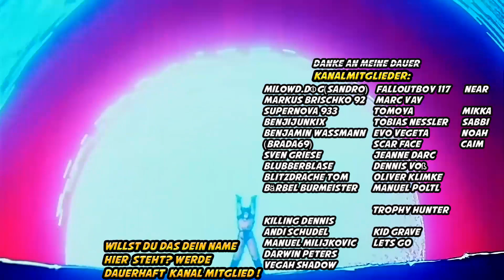Equip Bonus diese Equips solltet ihr euch holen Dragon Ball Legends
Wenn es um Anime, Marvel oder Gaming geht, bin ich dein Mann! Gameplay, Review und Tipps? Das und noch mehr kann ich dir bieten! Ich zocke verschiedene Games auch um das Thema Anime. Bei mir gibts fast täglich neue Videos & Livestreams!

Für alle die mich Live sehen wollen schaut in meine Streamankündigungen hier im Kanal!
Zum quatschen geht es auf Instagram, Discord oder Instagram.

Support:
Kanalmitglied werden und exklusive Vorteile erhalten: